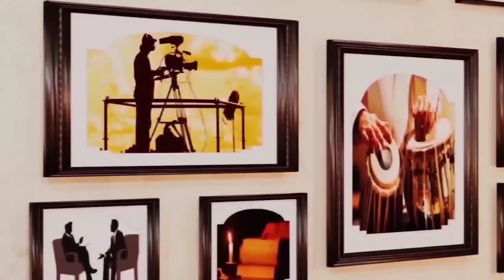سریال هزارگی آموزنده " عاقبت عروسی در سن خورد " قسمت پنجم Afghan Short Film part 5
به کانال منیره رضایی خوش آمدید
دراین کانال ویدیوهای تفریحی وگزارشات مهم به نشرمیرسد
لطفاکانال مارادنبال کنیدوبادیدن ویدیوهای این کانال نطریات تانرا باماشریک سازید